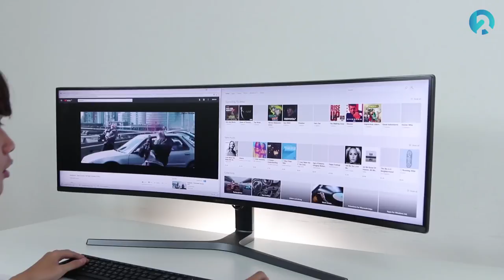Màn hình máy tính Samsung CHG90 QLED Gaming - Màn hình đắt nhất Việt Nam | An Phat PC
📌Link tư vấn Build PC miễn phí:
Cùng kênh Review Dạo kết hợp với An PhatComputer để tìm hiểu về màn hình CHẤT nhất Việt Nam , ĐẮT nhất Việt Nam dành cho game thủ hiện nay nhé các bạn.

Sản phẩm Màn hình máy tính Samsung CHG90 QLED Gaming đang được bán tại 49 Thái Hà ( luôn stock hàng khi đặt ) tại địa chỉ